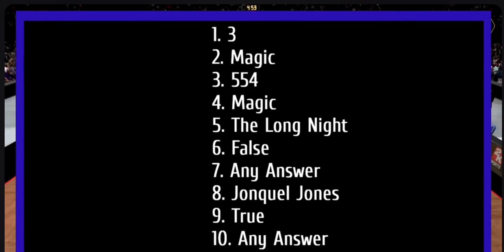2KTV Episode 8 Answers NBA2K25!